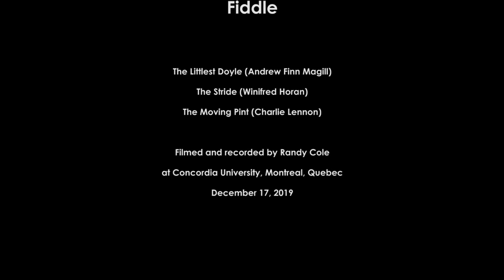Dr. Kate Bevan-Baker - Fiddle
Dr. Kate Bevan-Baker
PhD Concordia University, MMus McGill University
Fiddle

Dr. Bevan-Baker is playing on a fine Markneukirchen violin, made Circa 1930.  The instrument was stored, and left un-strung until late 2019, when it was set up and strung by Montreal Luthier David Desbois.

The Littlest Doyle (Andrew Finn Magill)
The Stride (Winifred Horan)
The Moving Pint (Charlie Lennon)

Filmed and recorded by Randy Cole
at Concordia University, Montreal, Quebec